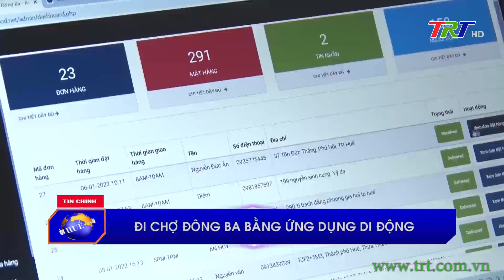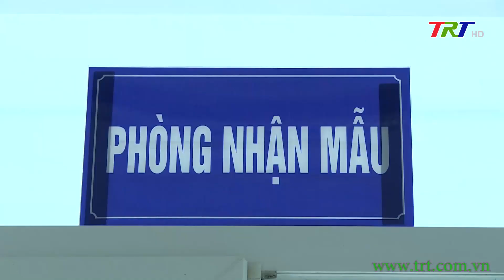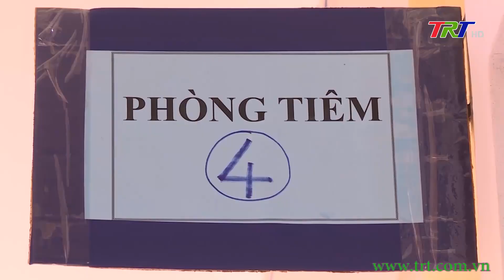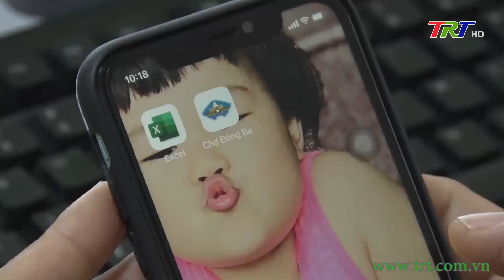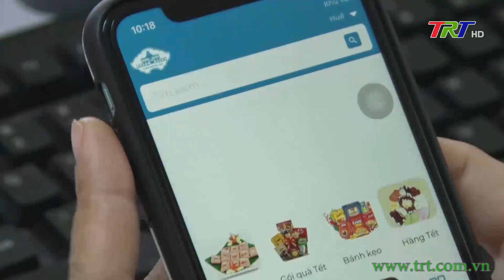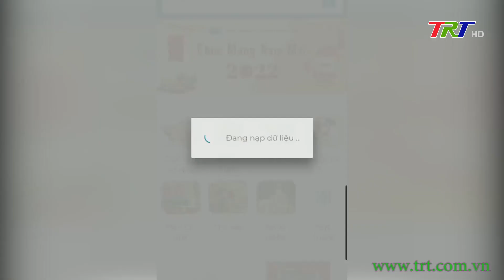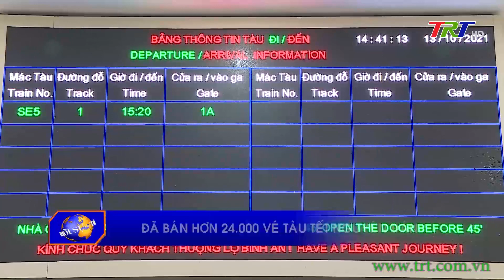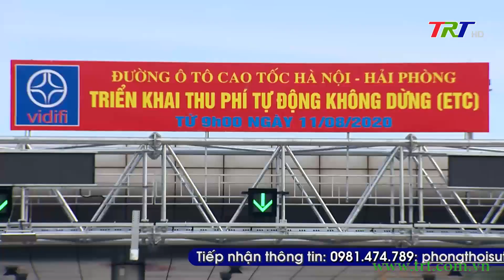Chương trình Thời sự - trưa 09/01/2022 (Chủ nhật)